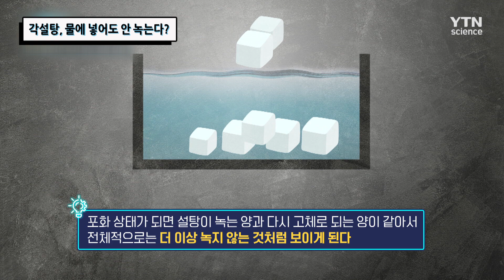각설탕, 물에 넣어도 안 녹는다? / YTN 사이언스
물에 잘 녹는 설탕, 그러나 설탕이 물에 안 녹을 수도 있다?
지헌아빠와 희자매들이 하는 설탕 실험, 함께 살펴본다.